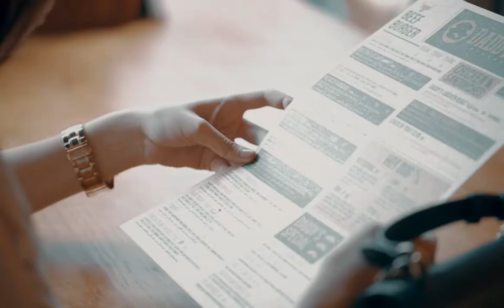Daddy's Burger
Client Cairo spots
Video Production Mohamed Bakier
Camera ON OS
Editing Hazem Osman